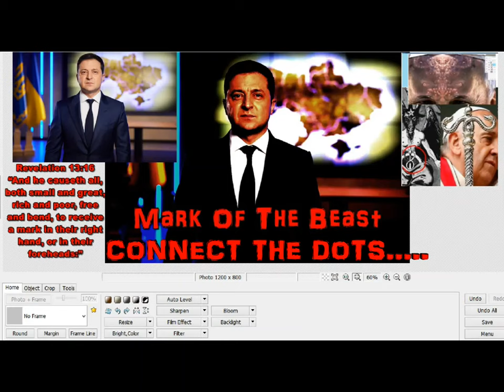ƵƸȽƸƝŜǨŸ ɱĄȒǨ ƠƑ ţȟȇ Ɓȇąşţ